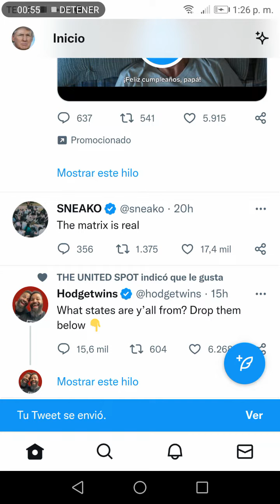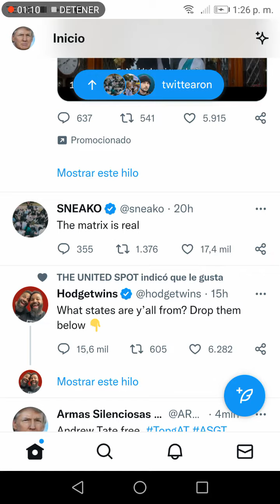Conspiracy World. Free Andrew Tate.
ANDREW TATE NEED OUR HELP. LETS SPREAD THE WORD.